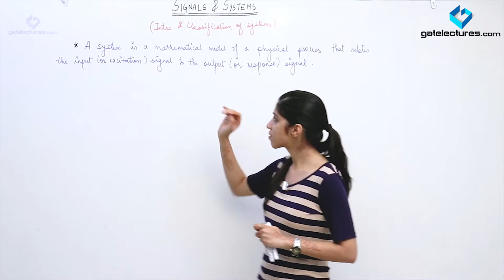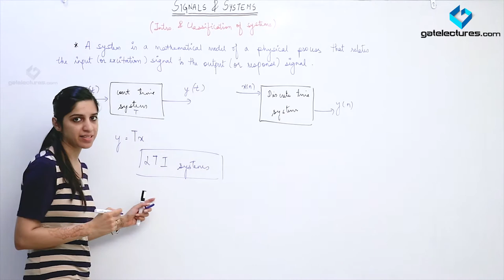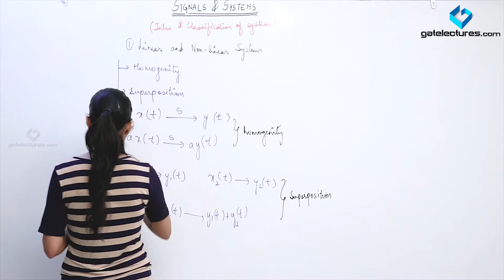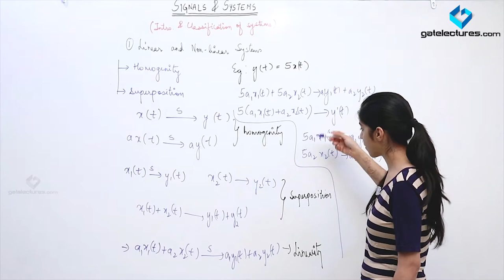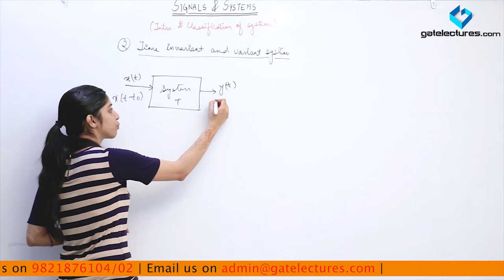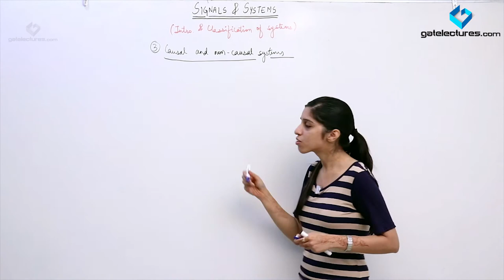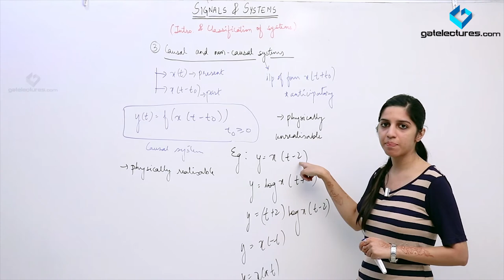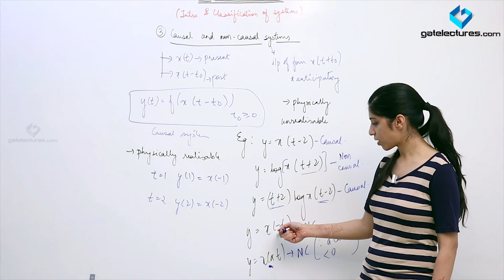Signals and Systems 18 Introduction and Classification of Systems